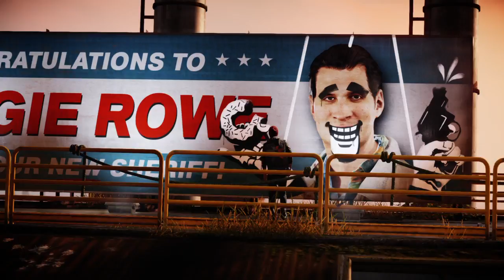Completing inFAMOUS™ Second Son_2 with evil karma and on expert difficulty #1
Hey guys my name is JeFFstaR and welcome back to aseries where I'm going to try Completing inFAMOUS Second Son_2 with evil karma and on expert difficulty #1